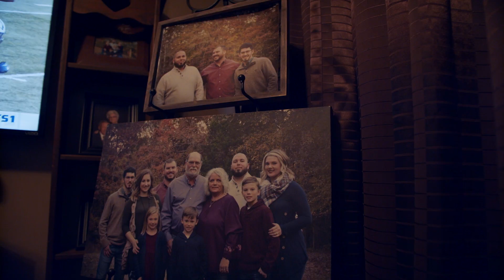S2Ep10 - Hurricane season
Our students have now had several weeks of training and are building confidence by the day. Tonight, however, they must repair power lines mangled by the skilled hands of their very own instructors, simulating a true emergency power restoration.